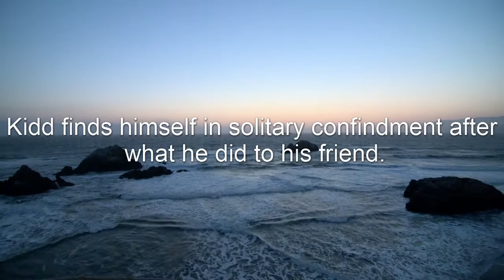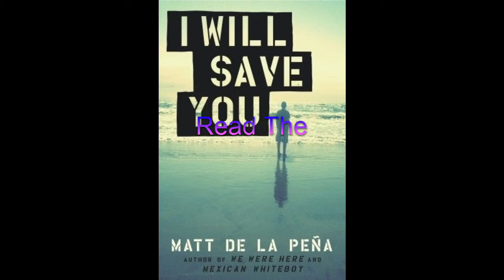I Will Save You by Matt De La Pena-Book Trailer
A book trailer for Matt De La Pena's book I Will Save You.